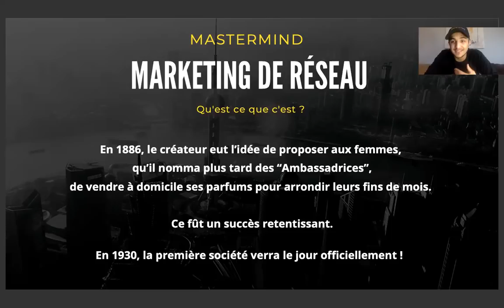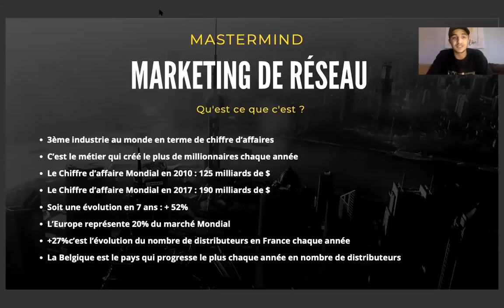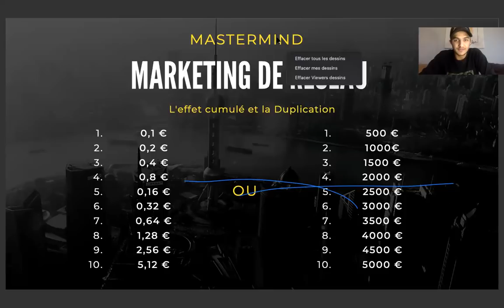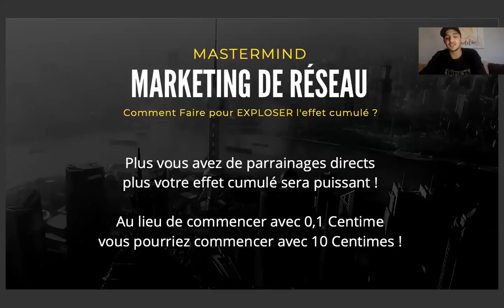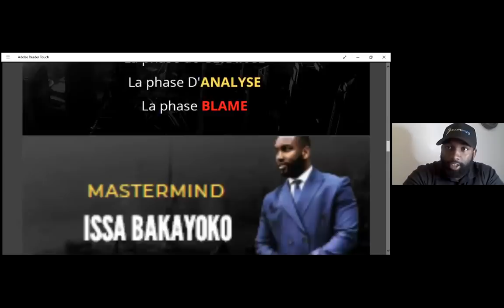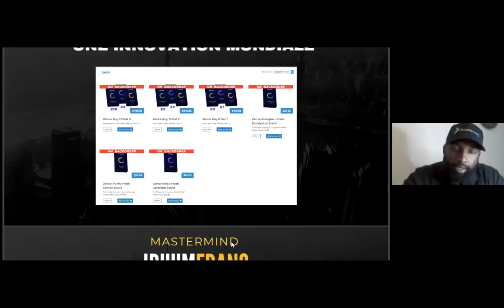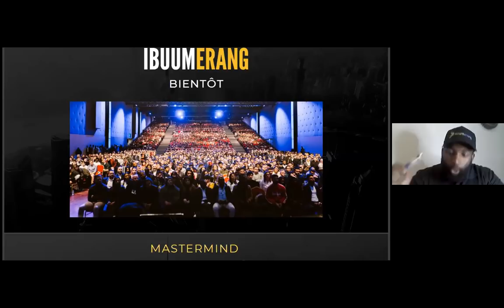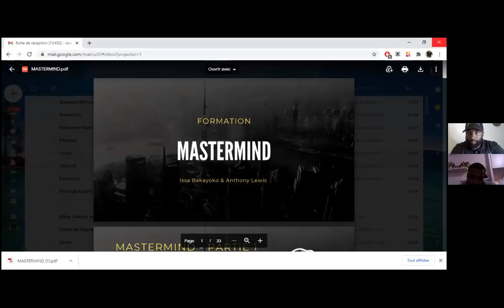Mastermind Séminaire Zoom - Marketing de Réseau et ibuumerang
🚨 PRÉSENTATION DE VALIDUS  🚨

Validus est une société d'éducation financière
Proposant un service 2 en 1, d'un. coté la possibilité de se former à travers une Académie de trading et de l'autre le POOL VALIDUS qui te permet de générer un revenu passif.

▫️ HISTORIQUE
Crée en 2021 par Howard Friend (PDG), trader qui à plus de 30 ans d'expérience, sa réputation n'est plus à faire.
Il nomme rapidement Mansour Tawafi responsable des ventes.

▫️ LA PROMESSE
Apprendre et gagner en même temps !

▫️ CONCRÈTEMENT
Investissez de 50$ à 10.000$ et ca autant de fois que vous le souhaitez.
Gains de 2% à 3% par semaine
Tu réalises un X3,5 en 14mois (effet composés en automatique si vous ne retirez pas vos gains)